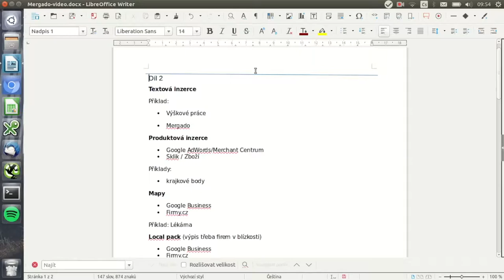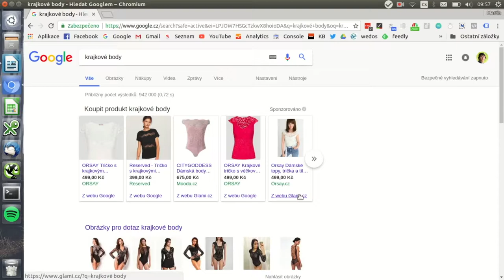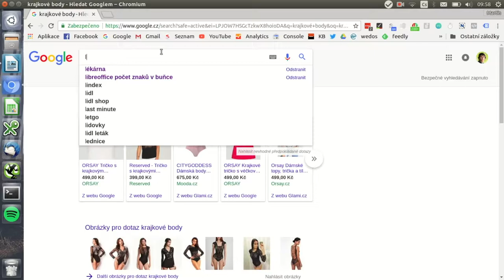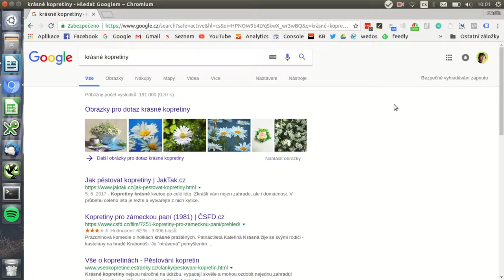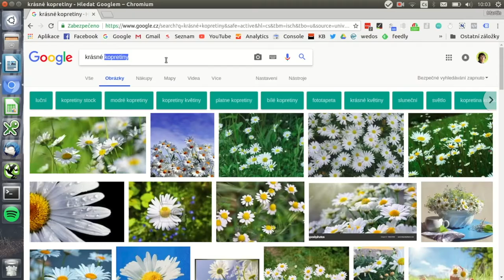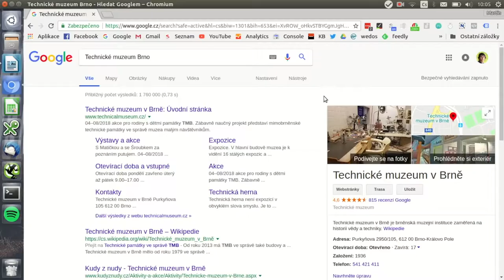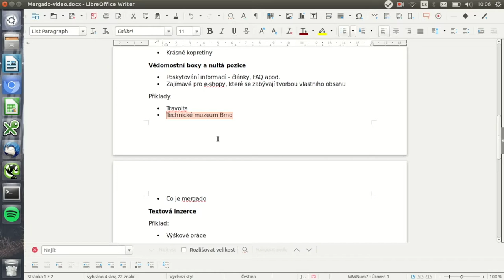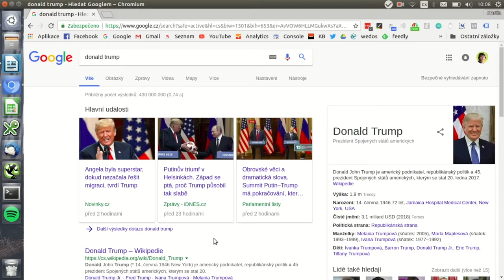Ecommerce tipy #6 - Pokročilé možnosti výsledků vyhledávání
V dnešní videu vám Martin Čtvrtníček z agentury Besteto představí, jaké další možnosti ve výsledcích vyhledávání můžete využít. Podíváte se např. na to, jak funguje textová a produktová inzerce či pokročilejší záležitosti jako obrázky a mapy a co udělat pro to, aby se ve výsledcích vyhledávání zobrazovalo právě vaše zboží.

00:00 Intro
00:40 Placená reklama - textová a produktová inzerce
04:30 Zobrazení mapy při vyhledávání
06:15 Local Pack
07:05 Obrázky jako výsledky vyhledávání
09:30 Vědomostní boxy
12:40 Nultá pozice
14:10 News Box
15:35 Jak použít tato rozšíření v praxi?